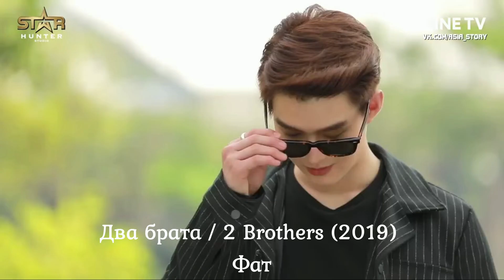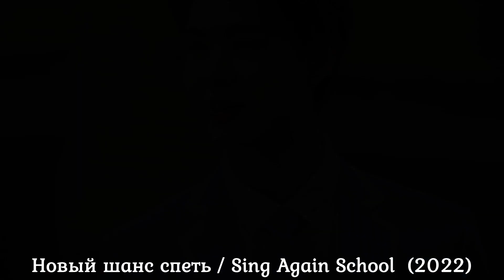Он прекрасен!!! / He's beautiful!!! Сейнт Суппапонг / Saint Suppapong